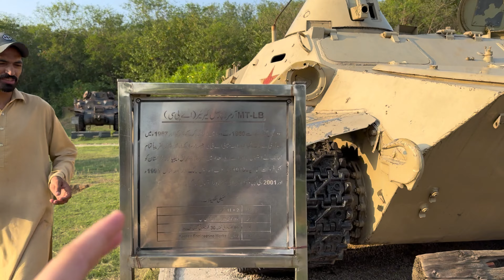Pehli Bar Helicopter Mai Bethy 😍 Bohat Khush || Farhad Hamza Vlogs 2024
ham kahan ja rahi hai ? Farhad hamza vlogs